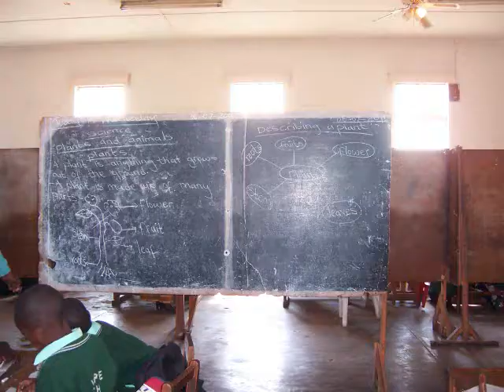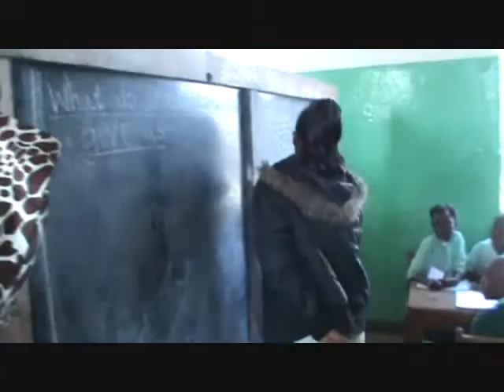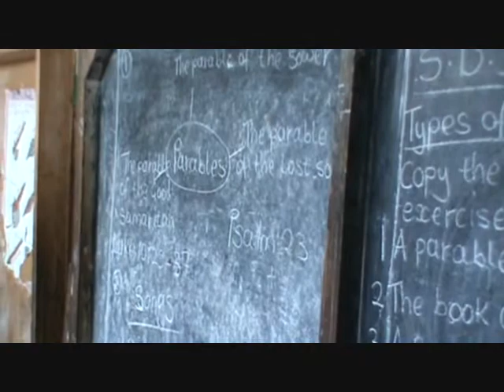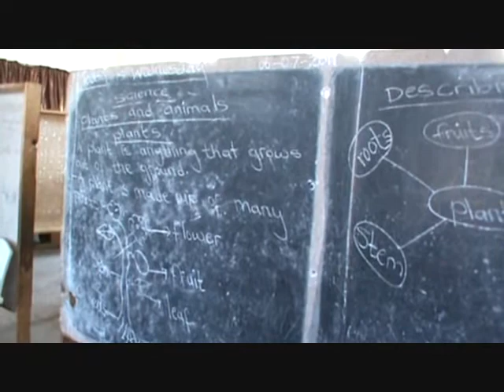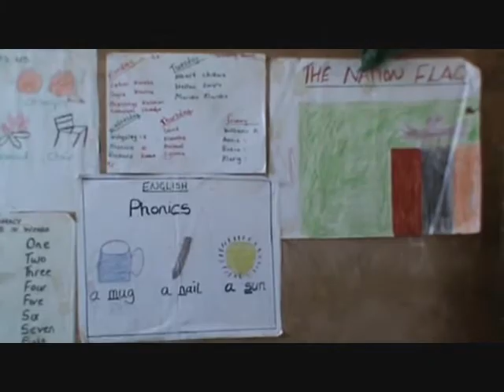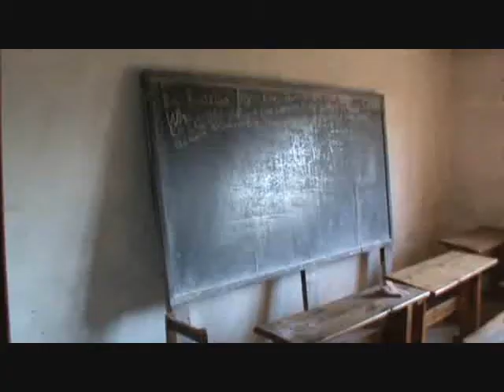Zambia Project Team Education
Summer, 2010 Trip to work with Teachers in Kitwe, Zambia